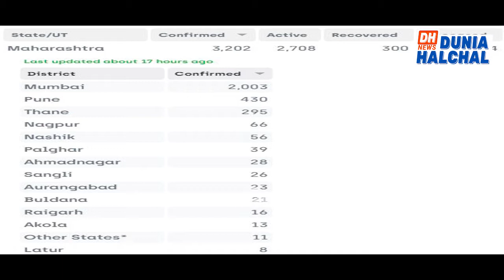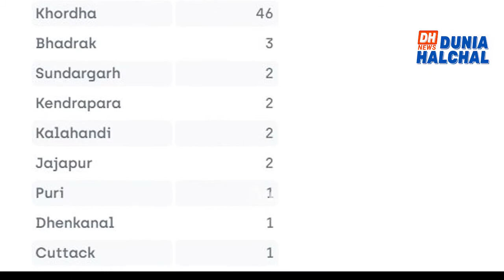ଓଡିଆ ନିଉଜ୍ ହେଡଲାଇନ 17 ଏପ୍ରିଲ 2020